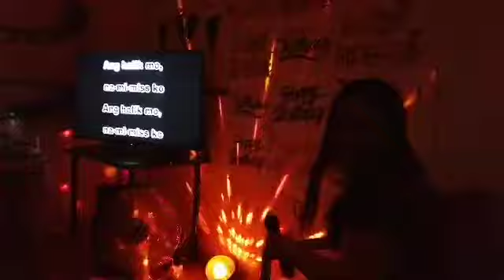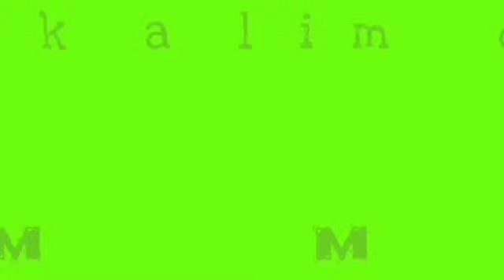Happy Birthday to me